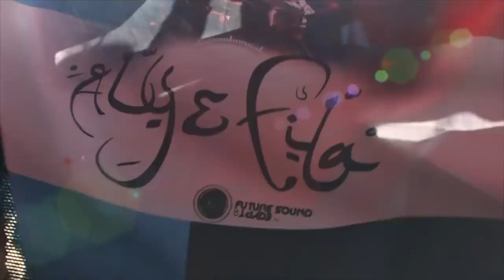Future Sound of Egypt 593 with Aly & Fila (Live from FSOE Weekender Amsterdam 2018)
Tune into Aly & Fila Pres. Future Sound of Egypt Radio Episode 593! We're taking a look back at the FSOE Amsterdam Weekender last year with a 2 hour cut from Aly & Fila's open to close set from Panama. Who's joining us this year to do it all again?

Tracklist:

 - Aly & Fila - Live from FSOE Weekender 2018 (00:00:00)